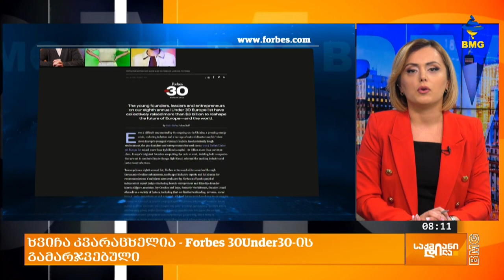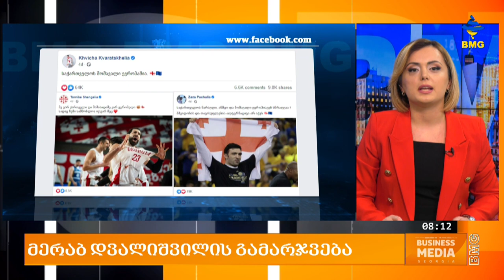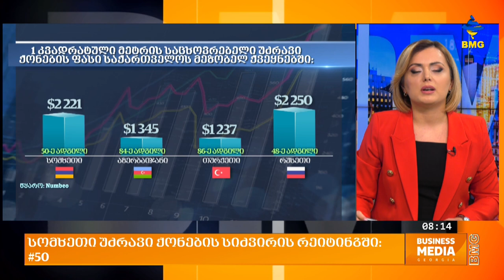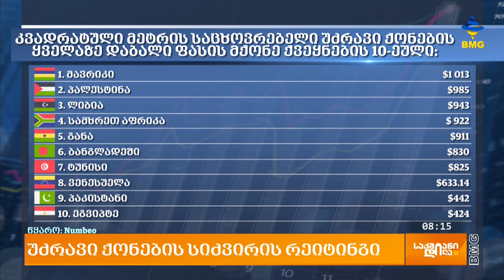ყველაზე ძვირადღირებული ქართველი ფეხბურთელების რეიტინგი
ხვიჩა კვარაცხელიას მორიგი წარმატება;
მერაბ დვალიშვილის გამარჯვება;
უძრავი ქონების სიძვირის რეიტინგი.